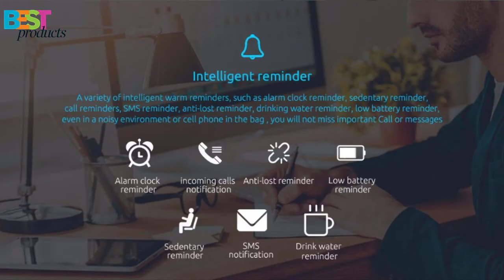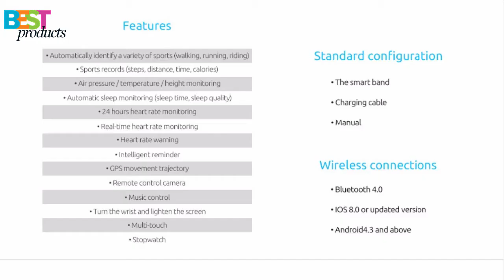Cubot S1 - 24-hour heart rate monitor / Automatic multi-sport tracking / GPS functionality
Description:
Cubot S1 combines outdoor sport functions and healthy functions together, which can really bring big convenience for you. Heart rate and sleep monitor can supervise your physical condition in real time. Besides, it is a good helper for outdoor sport persons. Functions like IP65 waterproof, distance counting, altimeter, thermometer, pedometer can meet your needs when you climb mountains, swim, play golf and so on.

Main Features:
● Perfect Personal Health Tracker: heart rate monitor, pedometer, distance, calories and sleeping monitors.
● Ultra-long Battery Life and USB Rechargeable: it consumes less power and can generally last for 10 - 20 days. You can see the battery indicator on the screen.
● Waterproof Design: IP65 waterproof standard, suitable to use at home, office and during outdoor activities.
● Sleep monitoring
Carefully monitor your sleep quality
● Pedometer
Record the steps you take and count the distance to make you fully control your sports
● Sedentary reminder
Develop scientific habits and effectively resist sub-health
● Remote control phone camera
Effortless realize remote control and record every wonderful moment with any angle
Considerate monitor contact designed on the behind of the watch, take care of your health anytime and anywhere
● Bluetooth 4.0
Connected with mobile phone App, stable, fast and super low consumption
● 0.96 inch OLED screen, 128 x 64 pixels
Best suitable screen size with high definition picture displaying gives you great experience
Cubot S1 Heart Rate Fitness Wristband Tracker Smart Bracelet with Pedometer Calorie Sleep Monitor Alarm Clock Temperature Call Reminder Camera Remote Control Selfie Music Control for Android IOS
Cubot S1 Bluetooth 4.0 Heart Rate/Sleep Monitor Smart Bracelet Call reminder/Message push Activity Tracking for Android and IOS
Cubot S1 Sports Heart Rate Smartband  -  BLACK
IP65 Waterproof Anti-lost Calories Consumption
Cubot S1 Bluetooth Smart Band Sports Wristband Bracelet For Android IOS
CUBOT S1 0.96 Inch Dynamic Heart Rate Air Pressure Sport Tracking Smart Wristband for Android IOS
CUBOT S1 0.96" OLED Bluetooth V4.0 Smart Band Bracelet - Black
TPU Strap Smart Bracelet with Heart Rate, Sleep Monitor, Intelligent Alarm, Anti-Lost, 85mAh Battery
Cubot S1 Sports Smartband Bluetooth Calories Consumption Remote Camera Sleep Monitor Anti-lost Sedentary Reminder IP65 Waterproof Distance Counting
[HK Stock]Cubot S1 Smart Wristband Bluetooth Heart Rate Monitor Air Pressure/Temperature Monitor Health Tracker IP67 Water Resistant Compatible with iOS Android - Black
5'' cubot s168
5'' cubot s168 ips
cubot - s168 8gb libre
cubot note s 1
cubot s 1 68
cubot s1
cubot s1 review
cubot s1 watch
cubot s108
cubot s108 battery
cubot s168
cubot s168 5 0
cubot s168 5 0 zoll
cubot s168 5-inch mtk6582
cubot s168 5-inch mtk6582 quad-core smartphone
cubot s168 5.0 pollici
cubot s168 battery
cubot s168 firmware
cubot s168 o s208
cubot s168 price in kenya
cubot s168 review
cubot s16s
mise a jour cubot s108
mise a jour cubot s168
mode d'emploi cubot s168
o que é cubot s168
2. el cubot x9
3 cubotto
4 cubot gt72
4 cubot gt72 smartphone
4 cubot gt72 smartphone test
4'' cubot gt95
4'' cubot gt95 review
5 cubot p12
5 cubot p7
5 cubot p7 qhd mt6582
5 cubot p7 review
5 cubot p9
5 cubot p9 review
5 cubot s208 review
5 cubot s308
5 cubot x12
5 cubot x9
5.0 cubot p11
5.0 cubot x9 3g
6 cubot max
android 6 cubot
b board cubot one
cod2 cubot
cubitz
cubot
cubot 001
cubot 001 zorro
cubot 0700
cubot 09
cubot 1
cubot 1 battery
cubot 1 case
cubot 1 phone
cubot 1 review
cubot 1 rom
cubot 10-7
cubot 100
cubot 12
cubot 15
cubot 15 review
cubot 15x
cubot 16s
cubot 17
cubot 1h
cubot 2
cubot 2 gb ram
cubot 2 rainbow
cubot 2 ram
cubot 2 s208
cubot 2 sim
cubot 2 sim karten
cubot 2-8
cubot 2013
cubot 2016
cubot 2016 phones
cubot 2017
cubot 2gb
cubot 3
cubot 3 5
cubot 3 gb
cubot 32gb
cubot 350s
cubot 3d digital sound
cubot 3g not working
cubot 3g phones
cubot 3g review
cubot 3gb ram
cubot 4 5
cubot 4 7
cubot 4 inch
cubot 4-6
cubot 4-7
cubot 4-8
cubot 4.4
cubot 4.5 inch
cubot 4g
cubot 4g mobile
cubot 4g phones
cubot 4gb ram
cubot 5-4
cubot 5-7
cubot 5.5
cubot 5.5inch
cubot 6
cubot 6 inch
cubot 6-4
cubot 6-6
cubot 6-7
cubot 6-8
cubot 6.0
cubot 6013
cubot 64 bit
cubot 64gb
cubot 6582
cubot 7
cubot 7 inch
cubot 7 tablet
cubot 7-3
cubot 7-8
cubot 72
cubot 72e
cubot 8
cubot 8 core
cubot 8 gb
cubot 8-1
cubot 8-3
cubot 8-4
cubot 8-5
cubot 8-6